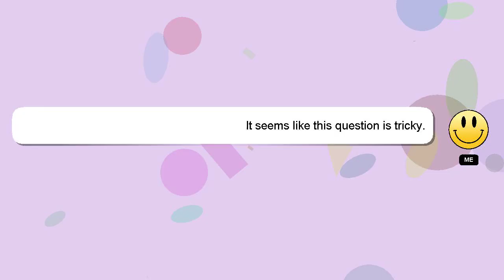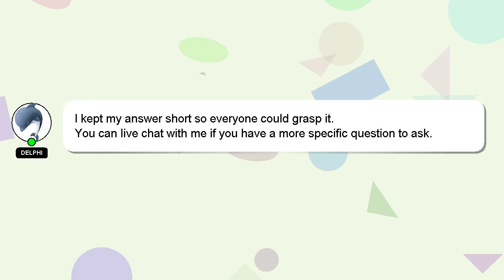How to love couple?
A short overview of who I am, Hello there, my name is Delphi. I am here to help you get the answers you are seeking. - How to love couple?

I welcome your comments and chats if you have more detailed queries. Your answer will be recognized and valued, and I will 'heart' it to show my appreciation.

*2 What we are experimenting :*